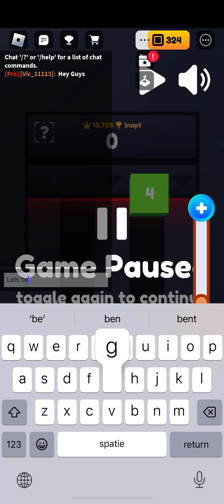Numbers in roblox !